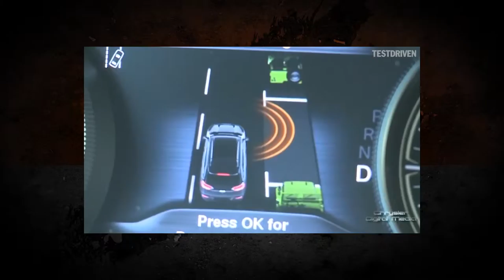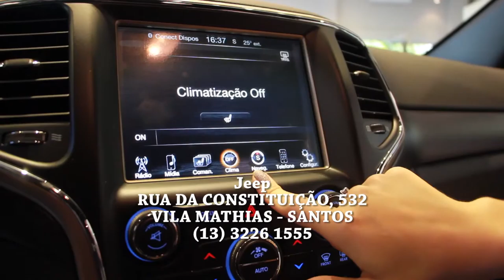Deta Na Moral - Jeep